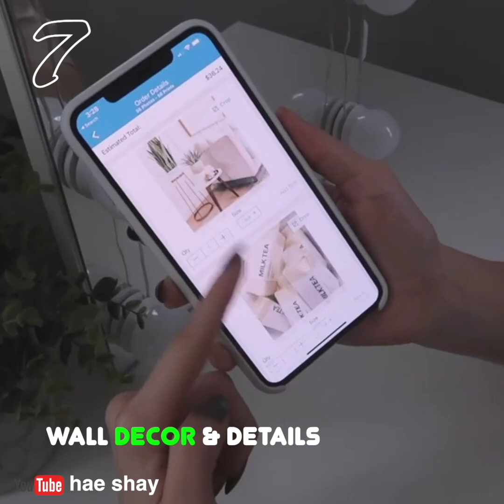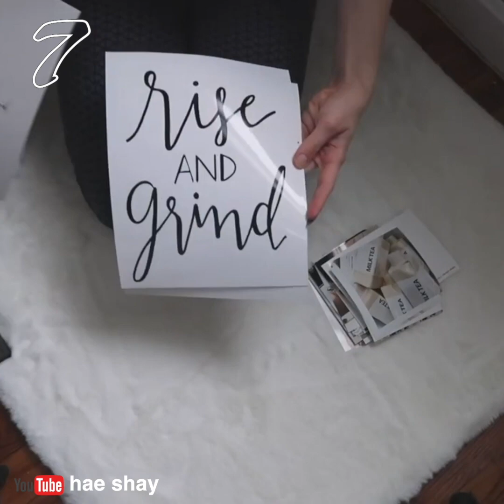Extreme bedroom makeover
Extreme bedroom makeover by Hae Shay